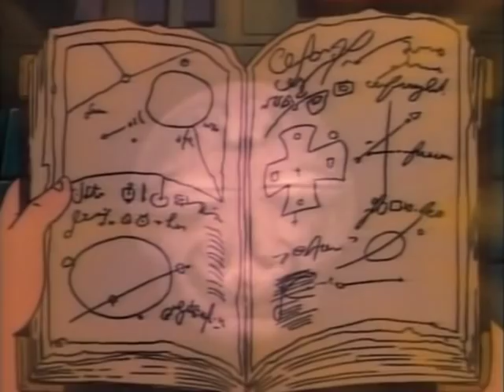M.A.S.K. S01E03 - Book Of Power